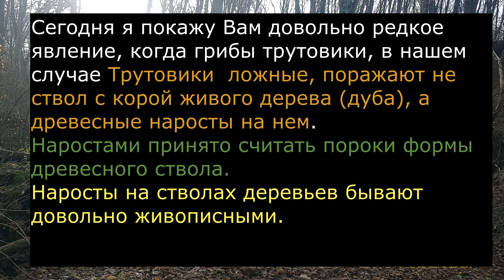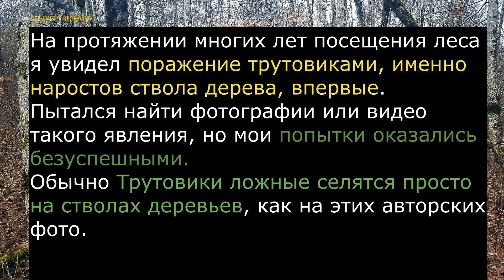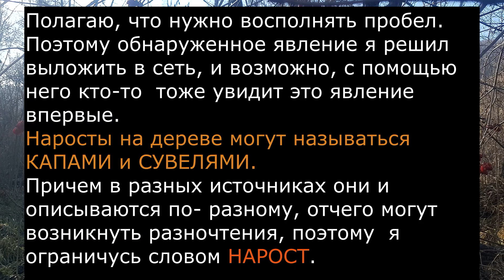Редкое природное явление Трутовики ложные поражают древесные НАРОСТЫ ствола живого дуба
Сегодня я покажу Вам довольно редкое явление, когда грибы трутовики, в нашем случае Трутовики  ложные дубовые Phellinus robustus , поражают не ствол с корой живого дерева (дуба), а древесные наросты на нем.
Наростами принято считать пороки формы древесного ствола.
Наросты на стволах деревьев бывают довольно живописными.
На протяжении многих лет посещения леса я увидел поражение трутовиками, именно наростов ствола дерева, впервые.
Пытался найти фотографии или видео такого явления, но мои попытки оказались безуспешными.
Обычно Трутовики ложные селятся просто на стволах деревьев, как на этих авторских фото.
Полагаю, что нужно восполнять пробел.
Поэтому обнаруженное явление я решил выложить в сеть, и возможно, с помощью него кто-то  тоже увидит это явление впервые.
Наросты на дереве могут называться КАПАМИ и СУВЕЛЯМИ. Причем в разных источниках они и описываются по- разному, отчего могут возникнуть разночтения, поэтому  я ограничусь словом НАРОСТ.
В ряде публикаций указывается, что КАП и СУВЕЛЬ возникает как нарост в процессе болезни дерева раком.
Получается, что грибы поселились прямо на раковых опухолях дерева и поражают их.
При этом на дубе росло несколько трутовиков ложных, и ни один из них не поселился просто на стволе дерева, все трутовики выбрали для роста древесные наросты дуба.
Даже если это когда-то окажется не совсем так, само такое явление достаточно редкое, и заслуживает к себе внимания.